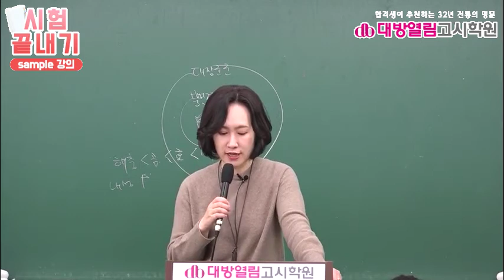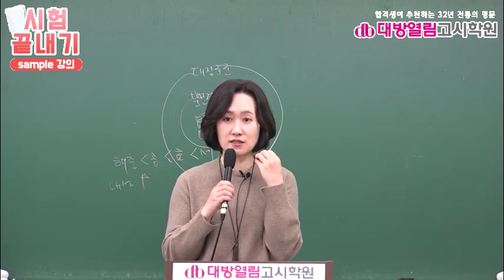9급식품위생직 강의